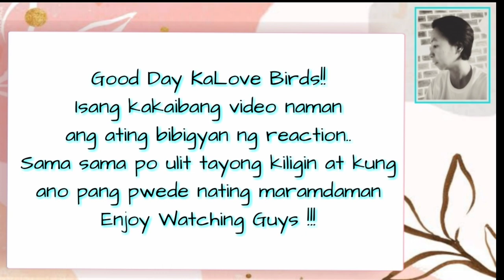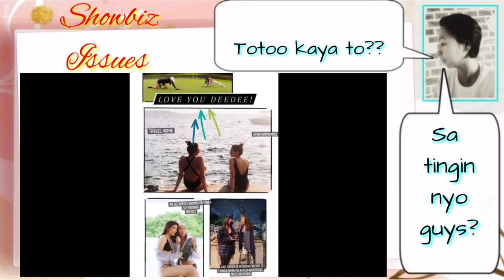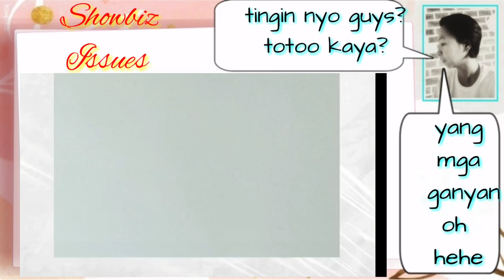Michelle Dee And Rhian Ramos MAY SOMETHING NGA BA? Their Sweet Moments